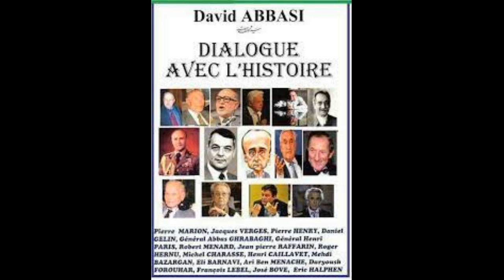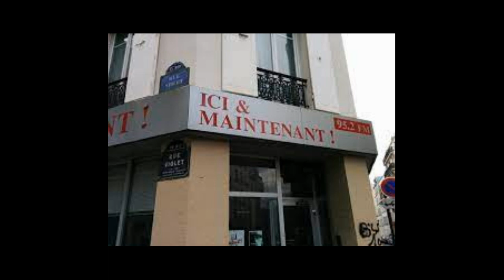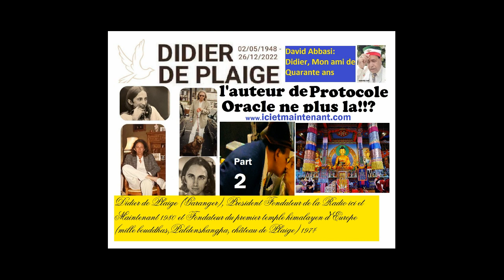3 Didier De Plaige était un Robel Positive